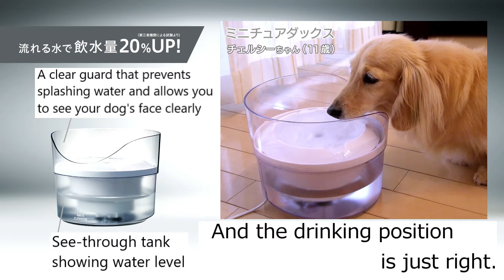GEX Pure Crystal Glassy Dog Bowl (NEW 2021)[with English subtitles]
A zen-like design made with a beautiful glassy transparent structure
which provides a deep funnel for your dog and 360° 3-way water stream funnel for your cat from without splashes occurring outside the bowl,
while allowing you to see your pet enjoying quenching its thirst.

Ultra quiet & very low power consumption.

Pure Crystal transform tap water into healthy water, using filtration that removes dirt and impurities, and always keeps water clean & softened.

* When replacing the filter, please use the GEX Pure Crystal exclusive filter (full circle type)."

The No. 1 brand of filter-type drinking fountains for pets in Japan! *Recommended by veterinarians.